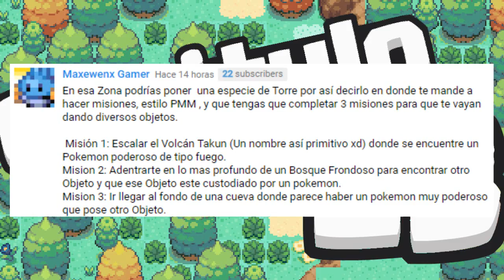Rom Hack Squad: Capítulo 23, ¿Chaman y Eeveelutions?